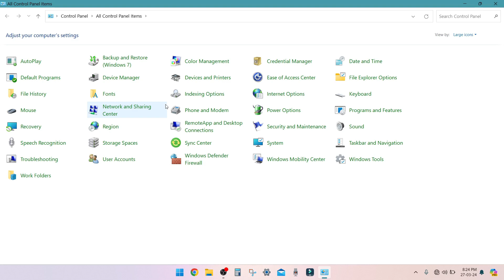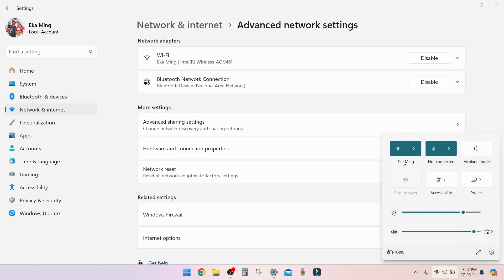Cara Mengatasi Tombol WiFi yang Hilang di Laptop Windows 11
Cara Mengatasi Tombol WiFi yang Hilang di Laptop Windows 11 cepat dan mudah